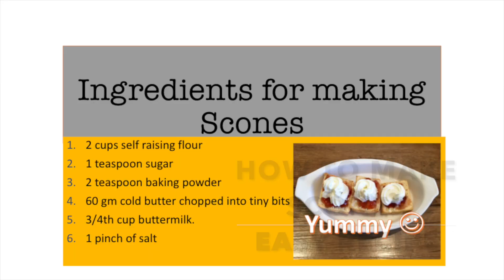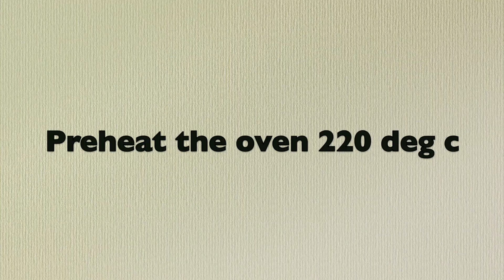How to make scones| Egg less| Easy recipe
Scones easy recipe!

Ingredients:

2 cups self raising flour
1 teaspoon sugar
2 teaspoon baking powder
50 gm cold butter chopped into tiny bits
3/4th cup buttermilk.
1 pinch of salt

Instructions:

1)Set oven to 220deg heat and preheat.
2)Mix flour, salt, sugar , and butter and rub until it becomes like bread crumbs.
3)Mix the buttermilk with a spoon lightly until the flour comes together. Do not knead. It should be mixed lightly.
4)Sprinkle some flour on board and shape the dough lightly into round balls. About 3 to 4 cm diameter and 1 cm thick balls approximately.( The dough should be held together without applying pressure to hold them )
5)place the round balls on a lined baking tray and bake for about 10 to 15 mins, until they are light brown in colour.
(Allow to cool, just enough to touch) after taking it out from the oven.
6) cut them into halves and apply whipped cream and serve with rasberry jam.

Recipe courtesy : Sita Arjunrao